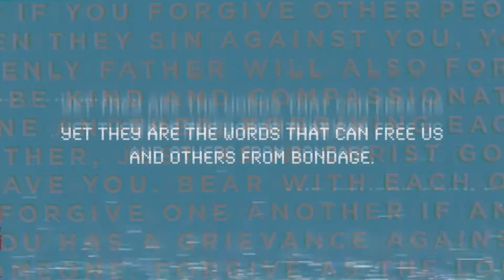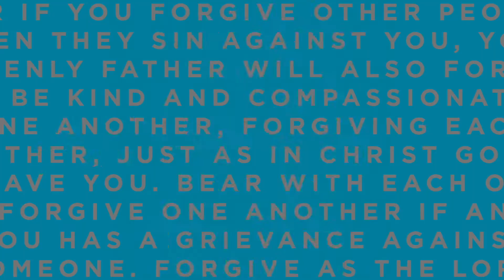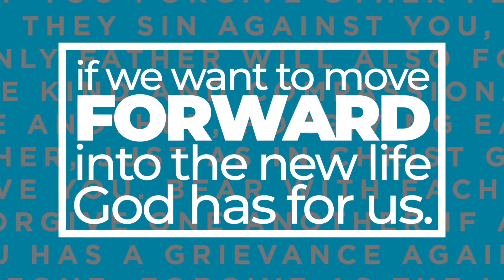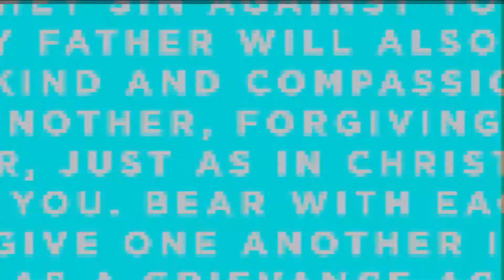Forgive One Another: Week 1